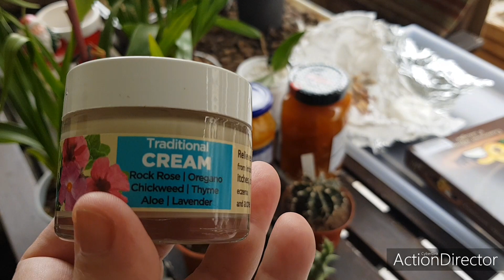Δώρα από τους Αγαπημένους Φίλους Μου-Πάνο και Γιάννη!!!❤Τα Γενέθλια Συνεχίζονται!😄